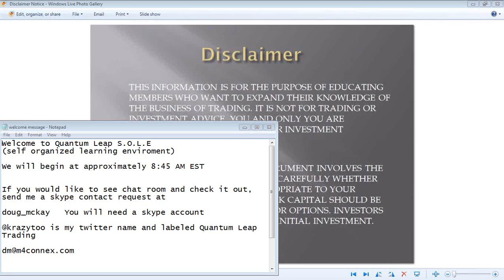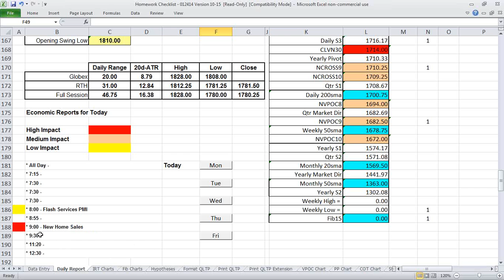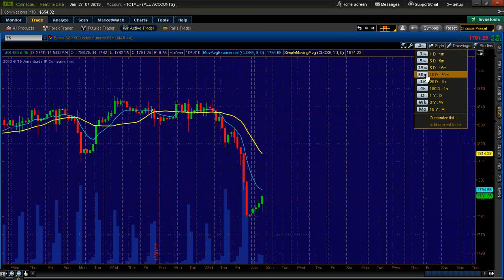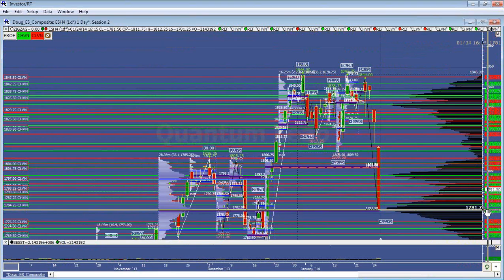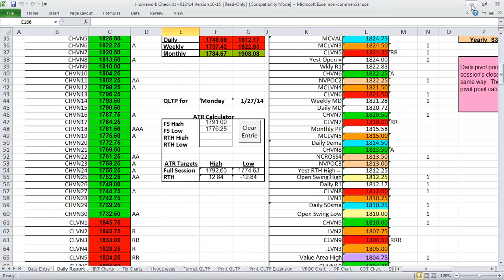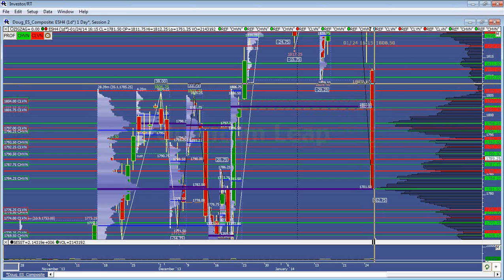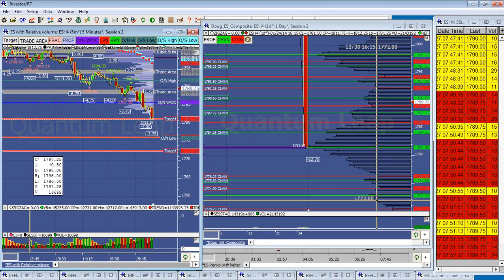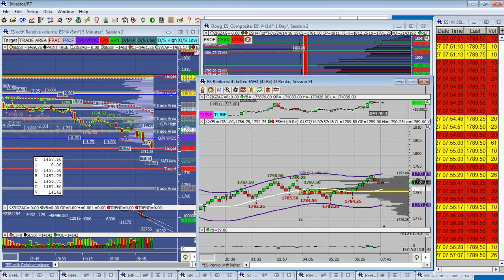2014 01 27 07 25 Webinar Now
Quantum Leap Homework session for 1/27/14